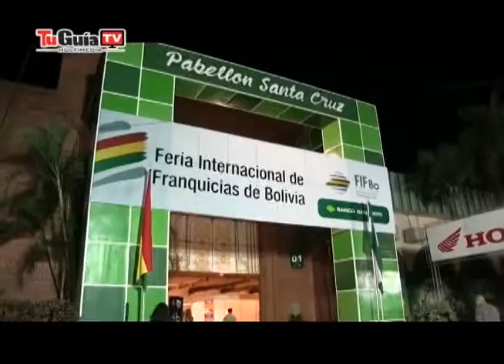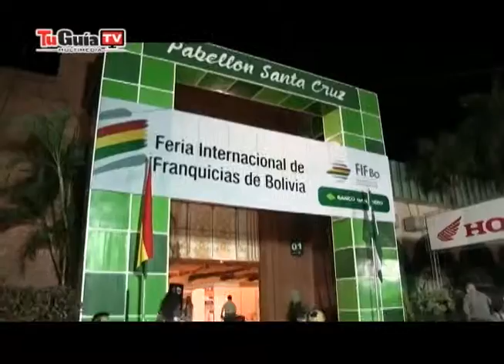3ra Feria de Franquicias en Bolivia FIFBO